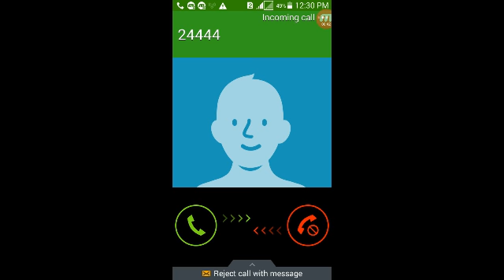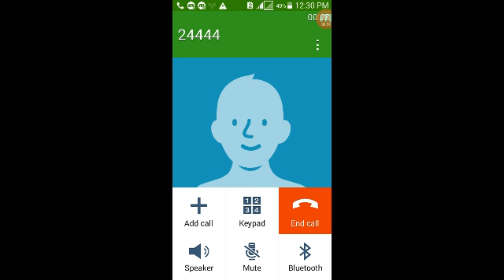Train Simulator 2019 - Crash Compilation #1 | Real Train Simulator - GT - P #1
Here you find below things :
android games,
android games 2019,
android gameplay,